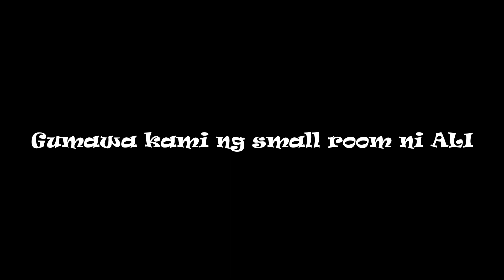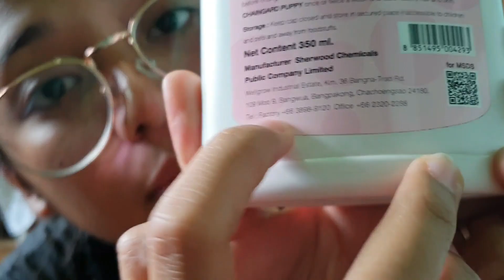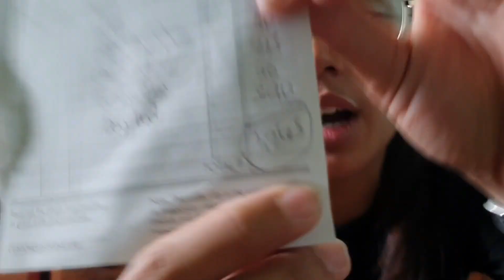Crossbreed Puppy na sobrang cute